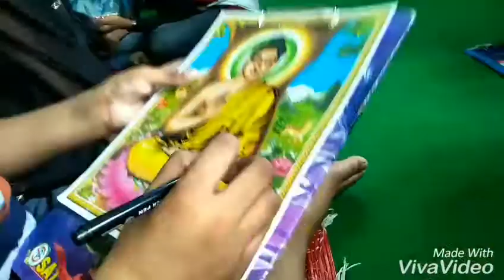freeombirds... sunday classes...9848 605 205..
show what you can.